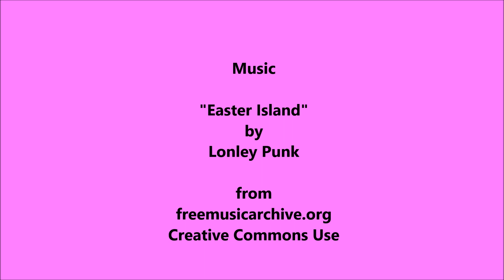easter2024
Easter at our home and Easter Egg Hunt 2024

Music "Easter Island" by Lonely Punk from freemusicarchive.org  --Creative Commons Use.